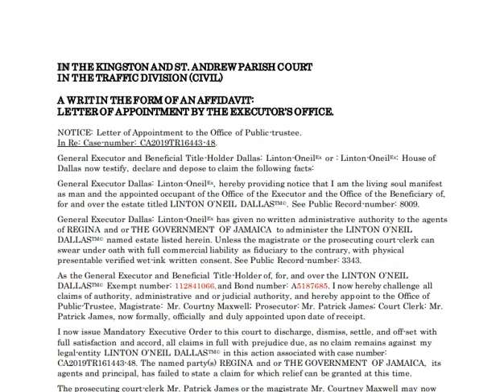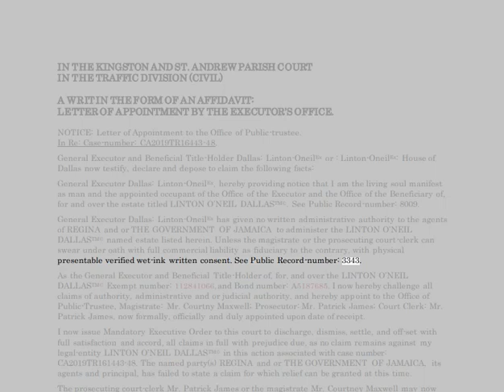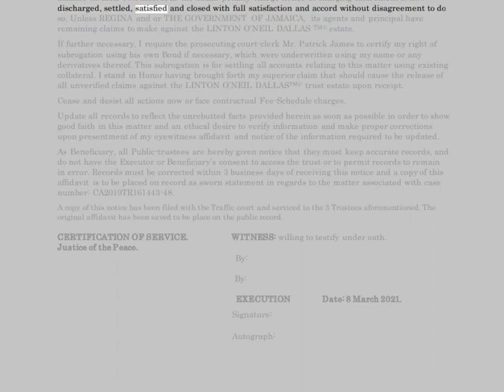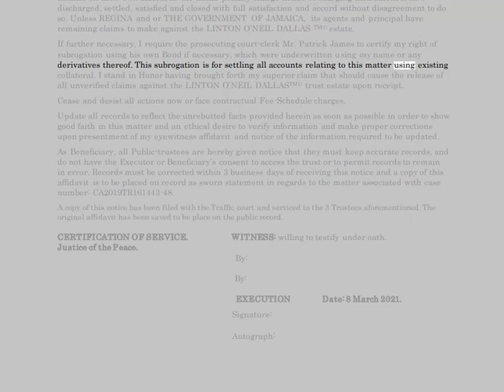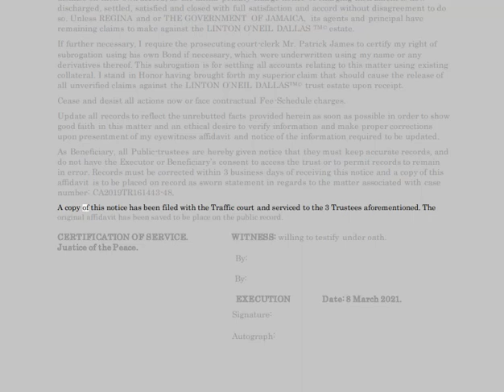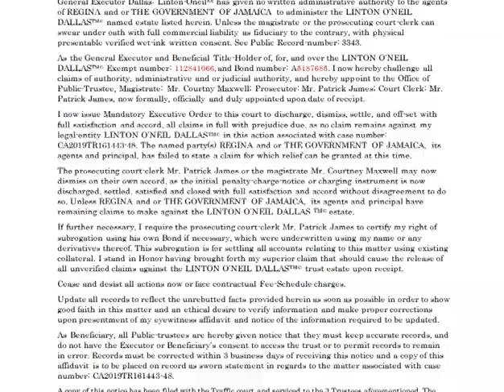🔴 LETTER of APPOINTMENT to the OFFICE of PUBLIC-TRUSTEES 🔴 From the OFFICE of the EXECUTOR 🔴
🔥PUBLIC-NOTICE🔥

🔴: ahuuah'khuu™, Chief counsel for the Ahuuakh nation, reserves the right to use FORCE to defend himself and associates; his house and its members; his society and its members; which it is his DUTY, to EXERCISE these un-a-lien-able RIGHT to do.

1. Acts within the bounds of EXTORTION.
2. Acts within the bounds of BLACKMAIL.
3. Acts within the bounds of CRIMINAL COERCION.
4. Acts within the bounds of OBSTRUCTION OF JUSTICE.
5. Acts within the bounds of MISCONDUCT IN PUBLIC OFFICE.
6. Acts within the bounds of PERJURY.
7. Acts within the bounds of DESTRUCTION of DOCUMENTS subject to SUBPOENA.
8. Acts within the bounds of FALSE SWEARING.
9. Acts within the bounds of COMPOUNDING CRIME.
10. Acts within the bounds of SIMULATING LEGAL PROCESS.
11. Acts within the bounds of TAMPERING with PUBLIC RECORDS.
12. Acts within the bounds of RACKETEERING-ACTIVITIES AND CONTINUING-CRIMINAL-ENTERPRISE.
13.ACTIONS of BATTERY being facilitated by R.A.C.C.E. and ACTIONS of CRIMINAL COERCION whereby causing bodily injury to PETITIONER , as a WITNESS and as an at RISK man. Conspiring actors: JUDGES, ATTORNEYS, THRID-PARTY man or woman, et. al.